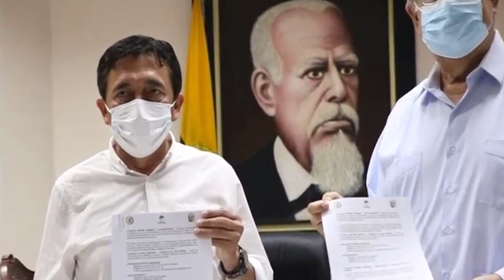PATRICIO ZAMBRANO ALCALDE ROCAFUERTE